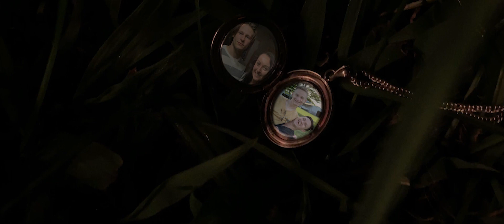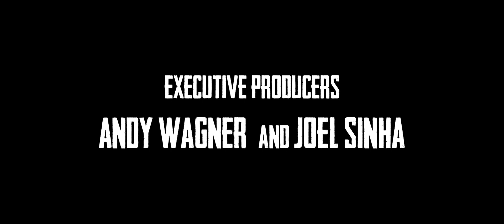Rage (A Post Apocalyptic Short Film)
After the events of RUIN, Mark is alone with the consequences of what he has done and who he has become. He's decided to finally leave home in hope of moving forward but when he meets three strangers everything changes.